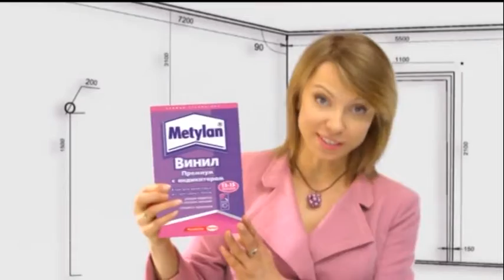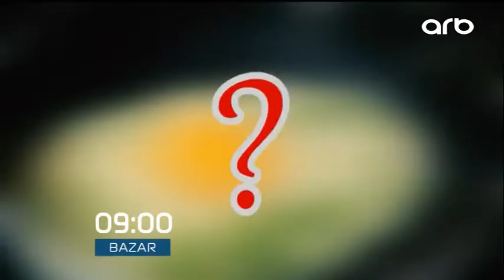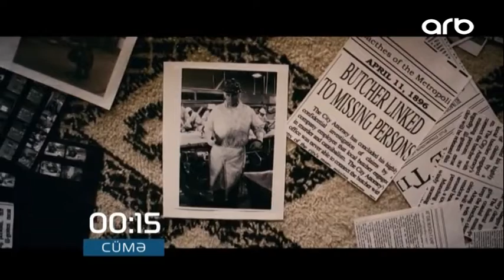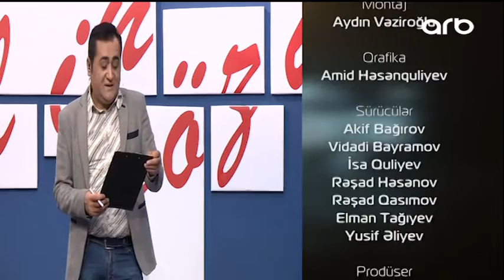Elin gözü 13 04 2017 2 ci hissə ARB TV